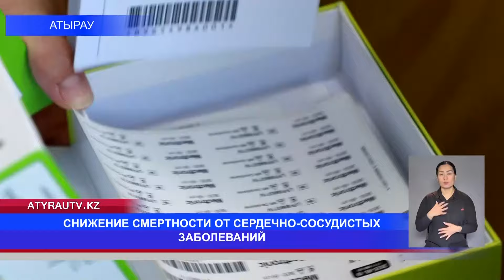СНИЖЕНИЕ СМЕРТНОСТИ ОТ СЕРДЕЧНО-СОСУДИСТЫХ ЗАБОЛЕВАНИЙ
В Атырауской области в прошлом году снизилась смертность от сердечно-сосудистых заболеваний, в том числе от инфаркта миокарда на 25 процентов. В тоже время увеличилось число обращений пациентов в медицинский центр. Об этом сообщают врачи Атырауского областного кардиологического центра.